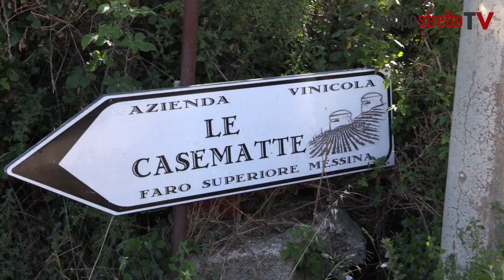Andrea Barzagli e i vini messinesi: "Ho investito su questa terra 10 anni fa. Ne sono orgoglioso"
L'ex calciatore e campione del mondo ha fondato nel 2008, con un socio messinese, un'azienda vinicola a Faro Superiore. "La Sicilia è favolosa, bisogna avere il coraggio di investire"